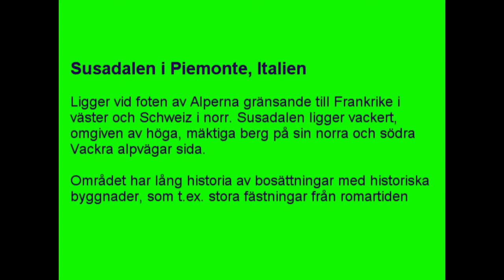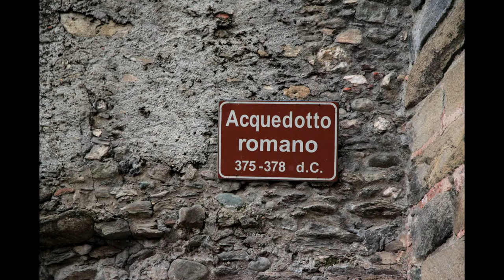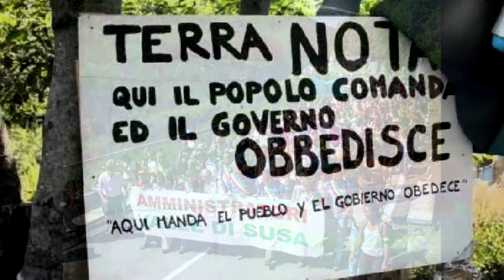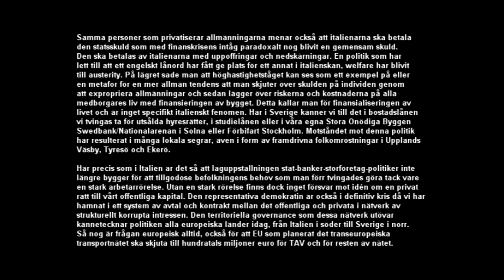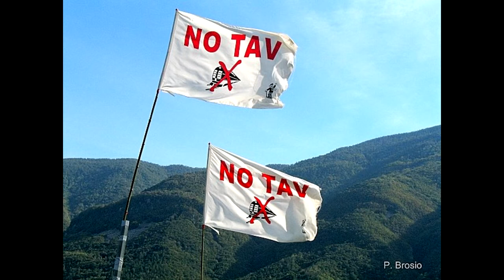Susadalen, Piemonte, Italien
the Susa Valley has been a central point for connecting Italy with France, through the Monginevro and Moncenisio passes.
The medieval period endorsed its leading role as a gateway between the Italian peninsula and the rest of Europe for merchants, armies, aristocrats, men of Church and pilgrims who were aiming to reach Rome, the epicentre of Christianity, or Santiago de Compostela, the ancient religious destination.
Already in 333 AD, the Moniginevro Pass was crossed by the anonymous author of Itinerarium burdigalense (the oldest description of a Christian pilgrimage route) for reaching the Holy Land: precise notes were made of the mansio and the statio in Susa Valley, some of which are now important archaeological sites.

Starting from the early Middle Ages, the Moncenisio Pass became one of the nerve centres of the European political scene with the first arrival in Italy of Charlemagne in 773 for the Battaglia delle Chiuse against the Longobards, and the marriage of the Comitissa Adelaide Manfredi with Oddone di Moriana-Savoia in 1046, which resulted in the Savoy dynasty entering Piedmont and, thus, Italy.